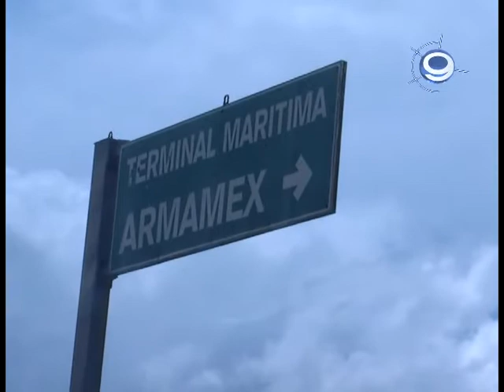NORVER 17 09 2014 SE SALVA DE MILAGRO OBRERO EN ARMAMEX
Un obrero de la empresa Armamex en la zona industrial de Pueblo Viejo, se salvó de milagro, al ser golpeado por un tubo de 10 toneladas y 18 metros de largo. Resultó solo con fractura en ambas piernas.